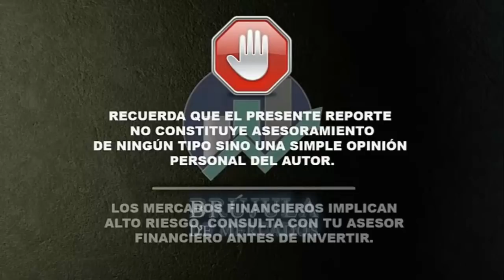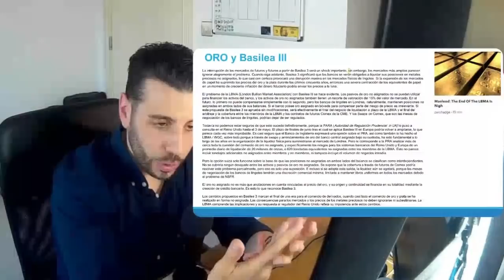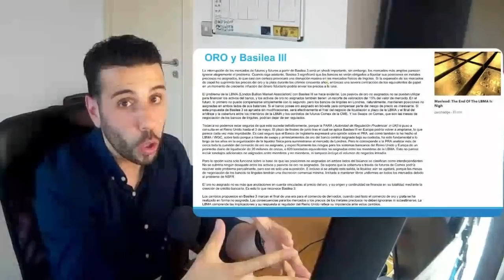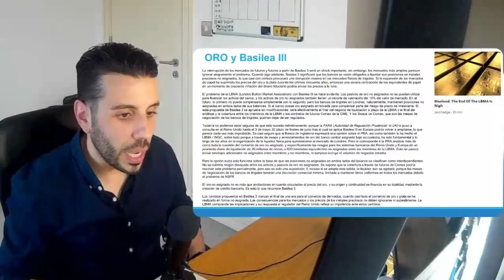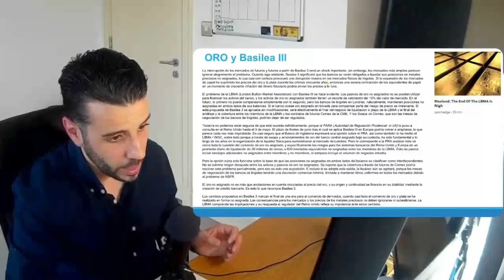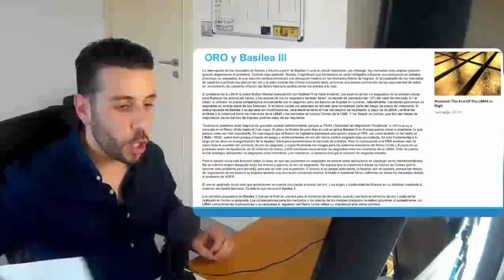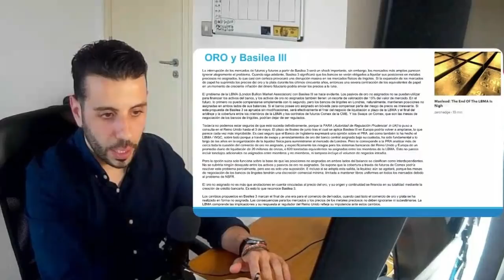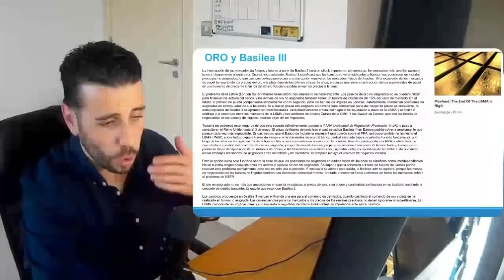👉 Basilea III: Explotará el Oro?